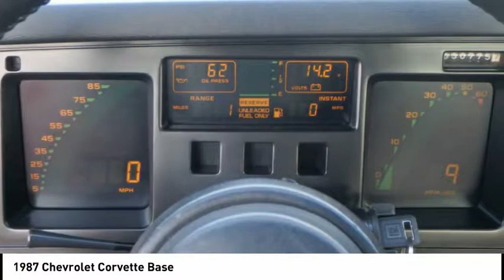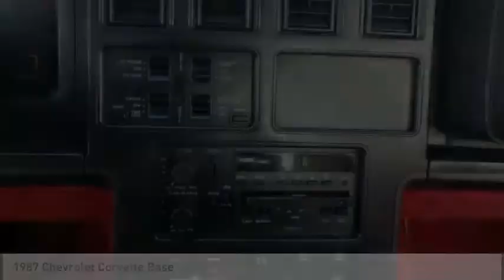1987 Chevrolet Corvette Rockford IL AC18447A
1987 Chevrolet Corvette Base

Looking for the right ? Today could be your lucky day. this 1987 Chevrolet Corvette could be yours.